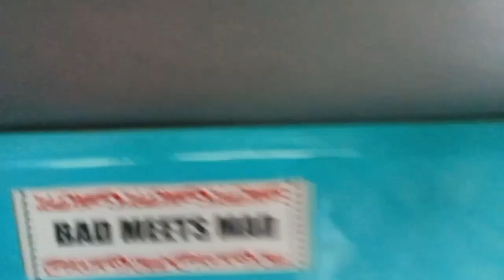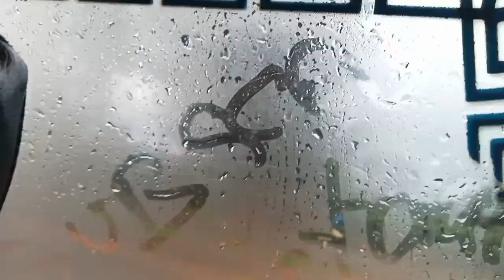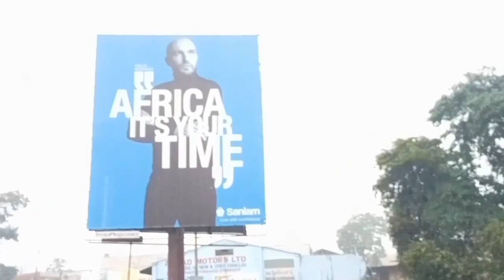Everyone of us has done this atleast once!